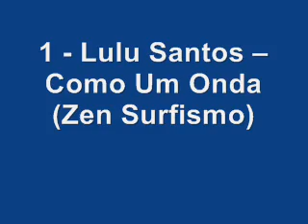20 ANOS DE ROCK BRASIL * * CD 2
Certas músicas ou certos vídeos, por direitos autorais, são bloqueados pelo You Tube e não posso postar. Por esse motivo, criei um blog sobre música, onde coloco os vídeos bloqueados. Falo de música em geral e posto filmes e vídeos. Pra quem gosta de música, pode acionar o blog com o link abaixo:

No mais, agradeço o carinho de vocês pelo nosso canal.

Caso queiram se comunicar no WhatsApp, meu número é 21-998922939.

A relação das músicas estão no vídeo e/ou no topo dos comentários.

Obrigado por ter me acompanhado até aqui. Se gostou muito, compartilhe com outras pessoas e deixe o seu importante comentário.

Um abraço a todos, fiquem com Deus e se cuidem.

Amjol